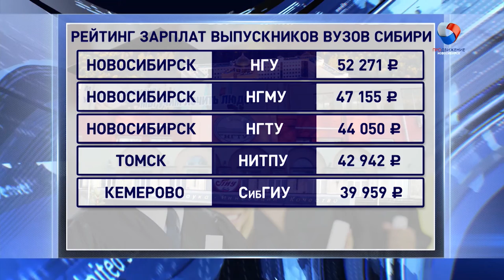Сколько хотят зарабатывать выпускники сибирских вузов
Например, обладатели дипломов НГУ говорят о 50 тысячах в месяц.